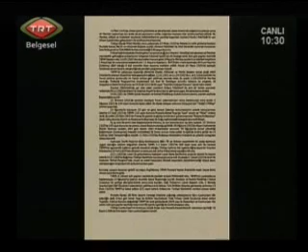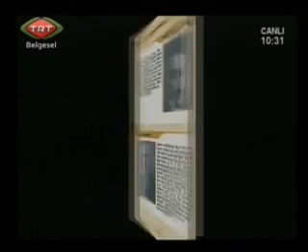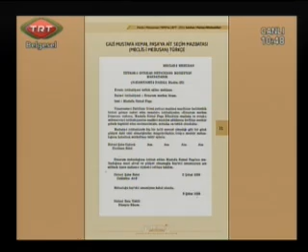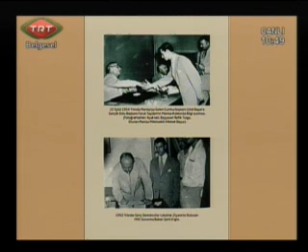TRT BELGESEL TV "BULUŞMA NOKTASI" PROGRAMI (11 EYLÜL 2013)